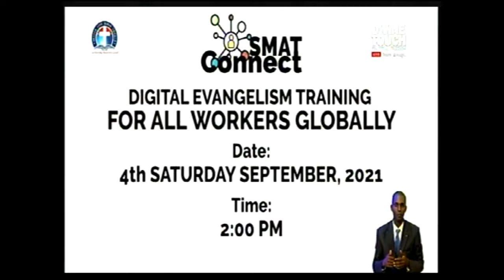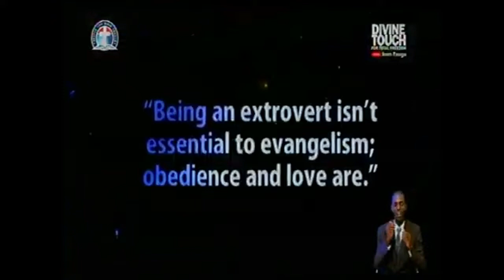PASTOR W F KUMUYI AGAIN - THE CLERIC DRAWS OUT THE SOLUCTIONS AT ABUJA